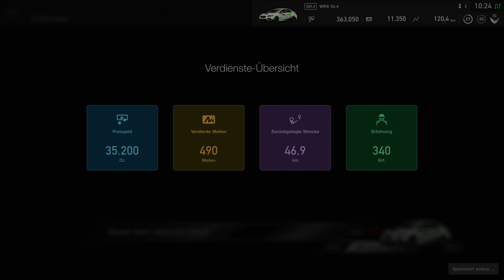Subaru WRX | Brands Hatch Grand Prix Circuit | Let's Play GT Sport deutsch PS4 Pro 4K Gameplay #012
▷️ Gefällt euch das Video? Dann freue ich mich über einen 👍

▷ Und unsere sympathische Racing Community findet ihr über den folgenden Link auf Discord

▷ Dann könnt ihr z. B. GT Sport oder andere schöne Dinge über den folgenden Link auf Amazon kaufen

Und so funktioniert das: Alle Links die mit einem * markiert sind, sind sog. Wenn ihr darauf klickt und danach etwas kauft (was natürlich vollkommen freiwillig ist), erhalte ich dafür eine kleine Provision. Und das Tolle daran: Ihr zahlt deswegen keinen Cent mehr als normal.

▷ Die Produkte in diesem Video habe ich von meinem eigenen Geld oder euren Trinkgeldern gekauft.

▷️ Alle Äußerungen im Video stellen meine persönliche Meinung dar und wurden nicht durch die Entwickler oder Publisher beeinflusst.

IHR MÖCHTET MEHR ÜBER MICH ERFAHREN?

Dann schaut doch mal in den sozialen Medien oder auf meinen anderen Kanälen vorbei:

Bitte unterstützt die Arbeit der Entwickler und kauft Software nur im Original!

In diesem Video: Deutsch kommentiertes Gameplay aus Gran Turismo Sport (2017) auf Sony PlayStation 4 Pro